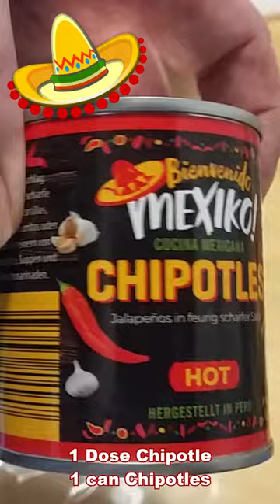World's best Mexican meat loaf 🇩🇪🇲🇽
Geiler Chipotle Party-Leberkäse (Fleischkäse). Der beste der Welt, gebacken mit bestem norddeutschen Biostom aus Windkraftanlagen!

Recipe for the hottest Chipotle Party-Leberkäse (meatloaf) in the world, baked with the best North German Biostom from wind turbines!

Рецепт самого горячего Chipotle Party-Leberkäse (мясного рулета) в мире, запеченного с лучшим северогерманским биостом из ветряных турбин!

¡Receta para la Fiesta de Chipotle-Leberkäse (pastel de carne) más caliente del mundo, horneada con el mejor Biostom del norte de Alemania procedente de turbinas eólicas!

世界上最熱的 Chipotle Party-Leberkäse（肉餅）的食譜，使用來自風力渦輪機的最好的北德 Bio​​stom 烘烤！

Recette du Chipotle Party-Leberkäse (pain de viande) le plus chaud au monde, cuit avec le meilleur Biostom d'Allemagne du Nord provenant d'éoliennes !